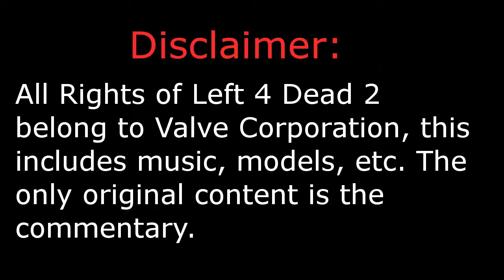Left 4 Dead 2- Back to School [Custom Campaign] part 1